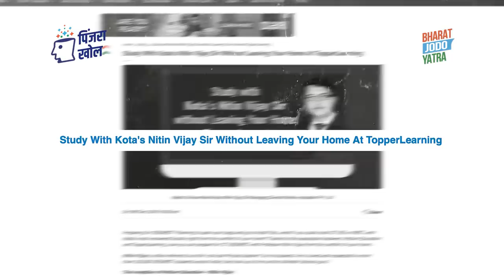कोटा फैक्ट्री के असली ‘जीतू भैया’ के साथ एक मुलाक़ात | पिंजरा खोल | Rahul Gandhi | Bharat Jodo Yatra